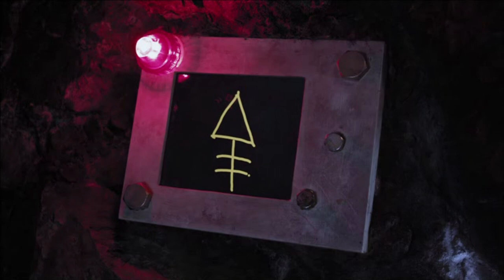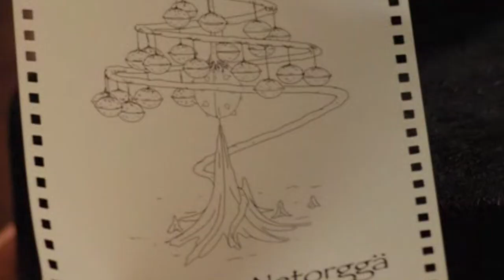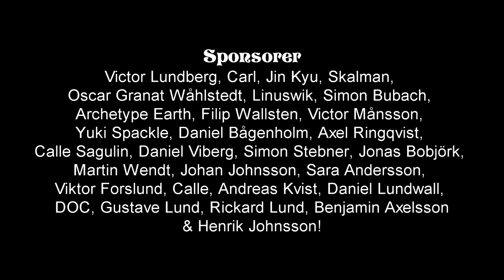Felix Recenserar - Mysteriet på Greveholm 2 (#17 av 24)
Skitmöget når nya höjder i dagens avsnitt, där ungarna får ett hemligt meddelande ifrån Dioda, och Leif juckar mot Kickis rygg.

FÖLJ OSS!